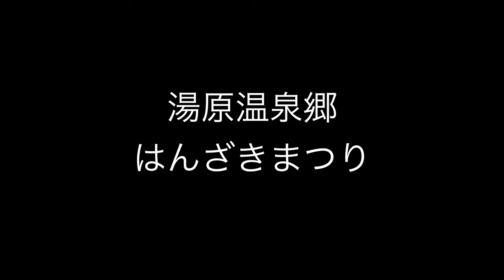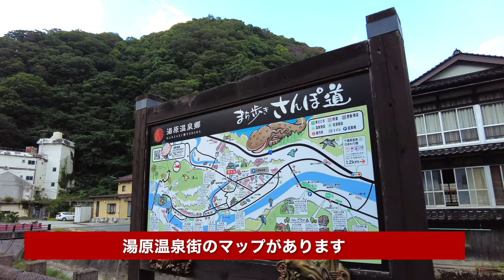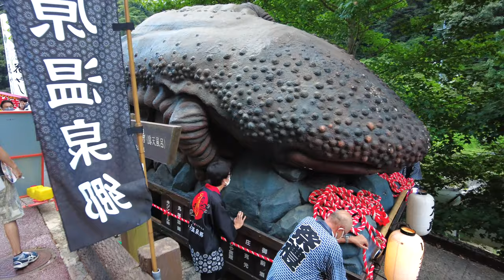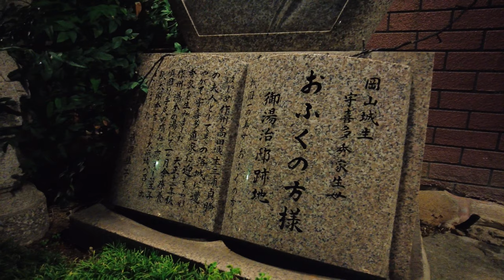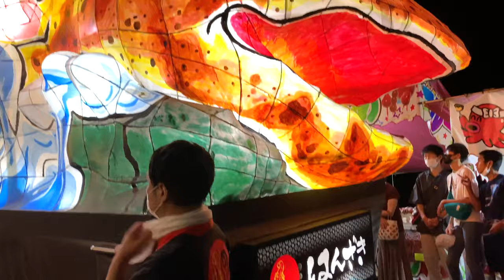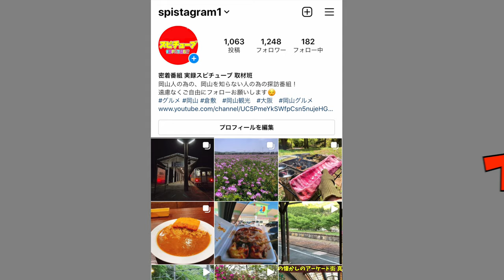岡山珍百景【湯原温泉街の奇祭 はんざき祭り】ド派手でインパクトのある祭りに潜入！Hanzaki Festival Yubara Okayama Japan Vlog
再生リスト